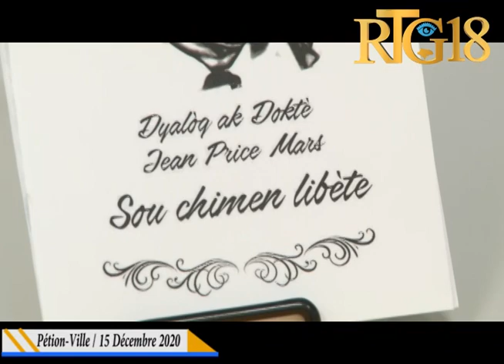Biwo minis chaje dwa moun ak OEA demare yon ekspozisyon vant pwodui atizana kap dire 4 jou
Biwo minis chaje dwa moun yo ak lit kont ekstrèm povrete nan tèt lole ak biwo OEA demare yon ekspozisyon vant tablo,fè koupe ak bodri pou fèt Nwèl la kap dire 4  jou.